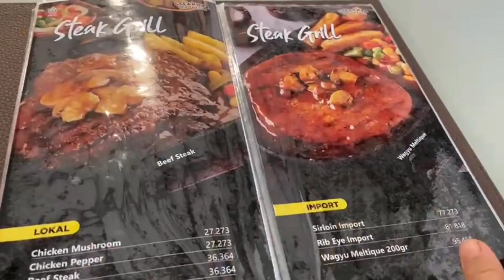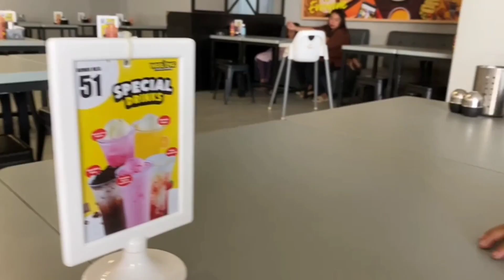DAH LAMA GAK MAKAN DI WS ( WAROENG STEAK AND SHAKE) LANGSUNG PESEN DOUBLE CHICKEN STEAK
halo guys balik lagi di ninnda channel dengan judul dah lama gak makan di waroeng steak and shake langsung pesen double chicken steak